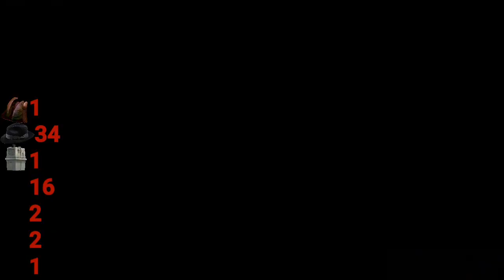Star Wars The Book of Boba fett Episode 4 Carnage Count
The Book of Boba fett kill count
Baba fett kill count
Baba Fett Episode 4 Carnage Count
Boba fett Episode 4 Kill Count

Join on discord. There will be polls for new episodes.